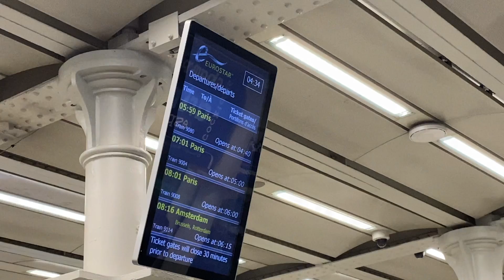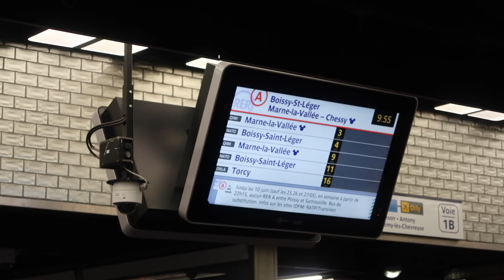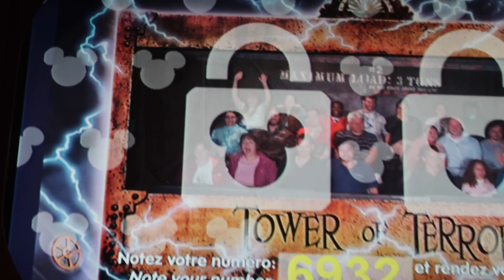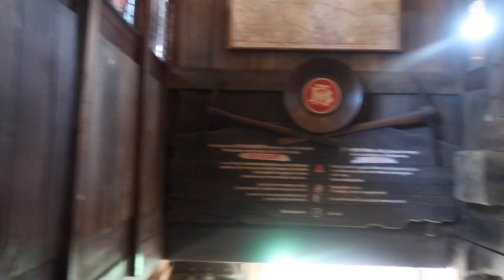Disneyland Paris! ✨ | We're back in a Disney Park! 🥰🥺 | 30th Anniversary Trip 2022 💖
Hi friends welcome to this ✨ magical ✨ DISNEY VLOG!

Me and one of my best friends Rachel hopped on the Eurostar for a truly magical weekend in France. It was my first time back in a Disney Park since 2018 and my heart was so full. We hugged Mickey, met Pooh, chatted with Mary and Bert, rode all of the rollercoasters and ate our fair share of snacks!

For those interested in the finer details, we got the Eurostar from St Pancras to Paris Gare du Nord at about 6am. From there we hopped on the metro to Marne La Valle which was super easy (I'd highly recommend this opposed to changing trains at Lille like I've done before).
We then stayed at the Hotel B&B Disneyland and had park hopper tickets! What a dream 🥰

I'm so happy we got to go on this trip - it was everything I needed! I hope you enjoy and I'll see ya real soon!

You can follow us all on instagram:
Me - @alicepreecey
Rachel - @rachelrapunzel